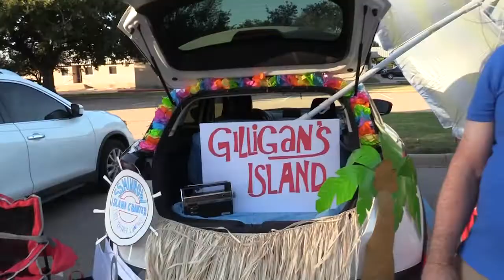Trunk or Treat 2021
We had a blast at SJA's Trunk or Treat 2021!

St. John the Apostle UMC
Arlington, TX